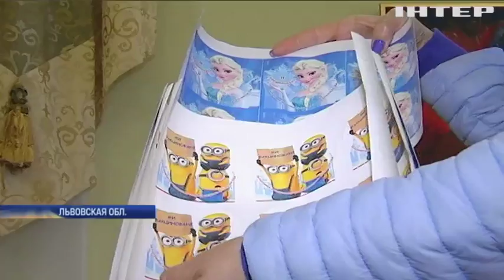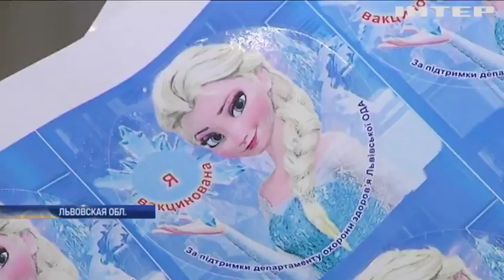Вспышка кори в Украине: количество заболевших продолжает расти - Минздрав